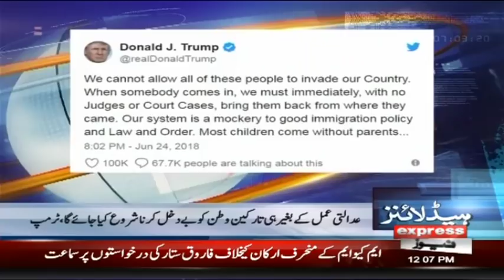Angry Voters Question Sikandar Bosan Over His Performance - Headlines 12 PM - 25 June - Express News